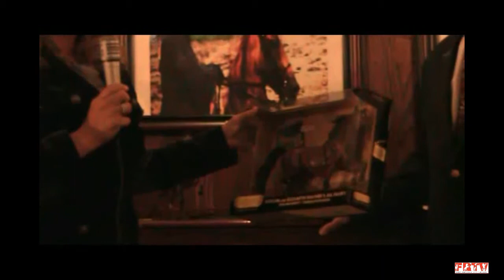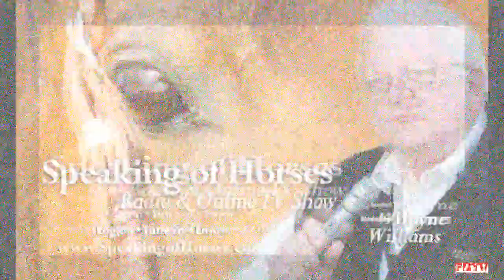Spindle Top Tour at WEG 2010 rewind!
A Tour of Spindle Top in Lexington KY in 2010 hosted by Elizabeth Shatner...Spindle Top was a Saddle Bred Farm years ago and Elizabeth also has Equine Art work here. This was during the World Equestrian Games in 2010...a fun look back!